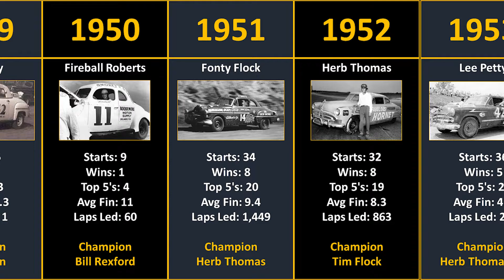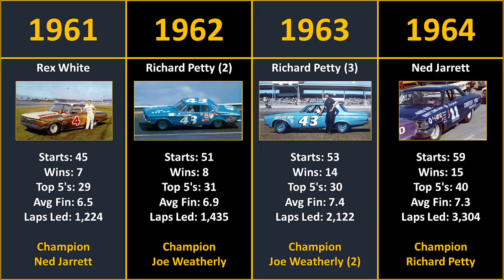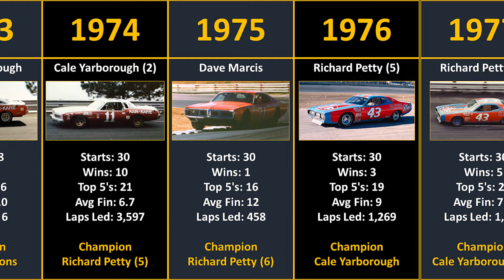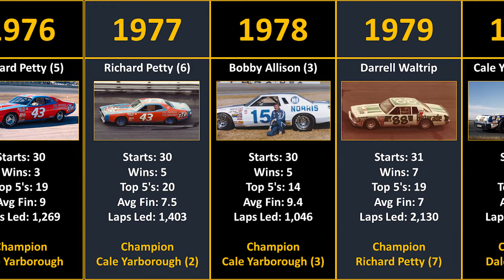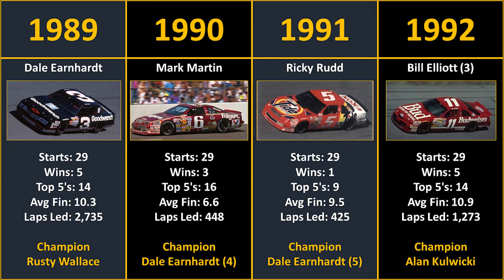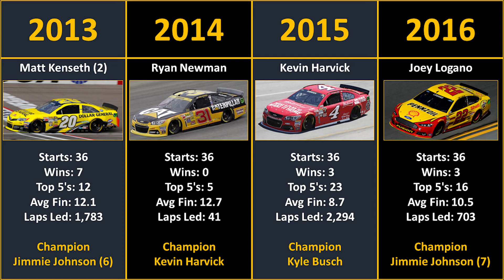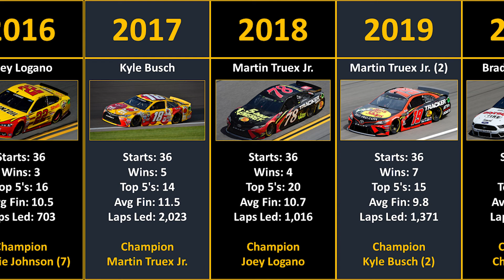Stats: Finishing 2nd in the Championship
Every NASCAR Cup driver who finished 2nd in the Championship from 1949 thru 2021.

1949 Lee Petty (1)
1950 Fireball Roberts
1951 Fonty Flock
1952 Herb Thomas (1)
1953 Lee Petty
1954 Herb Thomas (2)
1955 Buck Baker (1)
1956 Herb Thomas (3)
1957 Marvin Panch
1958 Buck Baker (2)
1959 Cotton Owens
1960 Richard Petty (1)
1961 Rex White
1962 Richard Petty (2)
1963 Richard Petty (3)
1964 Ned Jarrett
1965 Dick Hutcherson
1966 James Hylton (1)
1967 James Hylton (2)
1968 Bobby Isaac
1969 Richard Petty (4)
1970 Bobby Allison (1)
1971 James Hylton (3)
1972 Bobby Allison (2)
1973 Cale Yarborough (1)
1974 Cale Yarborough (2)
1975 Dave Marcis
1976 Richard Petty (5)
1977 Richard Petty (6)
1978 Bobby Allison (3)
1979 Darrell Waltrip (1)
1980 Cale Yarborough (3)
1981 Bobby Allison (4)
1982 Bobby Allison (5)
1983 Darrell Waltrip (2)
1984 Harry Gant
1985 Bill Elliott (1)
1986 Darrell Waltrip (3)
1987 Bill Elliott (2)
1988 Rusty Wallace (1)
1989 Dale Earnhardt (1)
1990 Mark Martin (1)
1991 Ricky Rudd
1992 Bill Elliott (3)
1993 Rusty Wallace (2)
1994 Mark Martin (2)
1995 Dale Earnhardt (2)
1996 Jeff Gordon (1)
1997 Dale Jarrett
1998 Mark Martin (3)
1999 Bobby Labonte
2000 Dale Earnhardt (3)
2001 Tony Stewart
2002 Mark Martin (4)
2003 Jimmie Johnson (1)
2004 Jimmie Johnson (2)
2005 Greg Biffle
2006 Matt Kenseth (1)
2007 Jeff Gordon (2)
2008 Carl Edwards (1)
2009 Mark Martin (5)
2010 Denny Hamlin
2011 Carl Edwards (2)
2012 Clint Bowyer
2013 Matt Kenseth (2)
2014 Ryan Newman
2015 Kevin Harvick
2016 Joey Logano
2017 Kyle Busch
2018 Martin Truex Jr. (1)
2019 Martin Truex Jr. (2)
2020 Brad Keselowski
2021 Martin Truex Jr. (3)

Video Credits: CBS, ESPN, ABC Sports, NBC, NASCAR on NBC, NBC Sports, TNT, TNN, Fox, FOX Sports, FS1, NASCAR on FOX, Speed